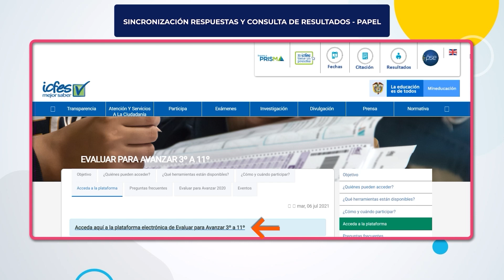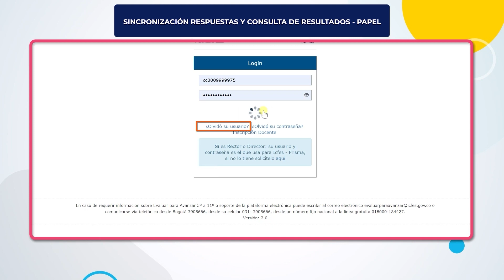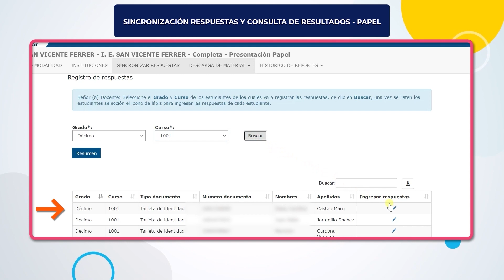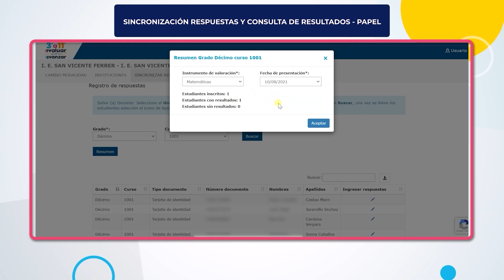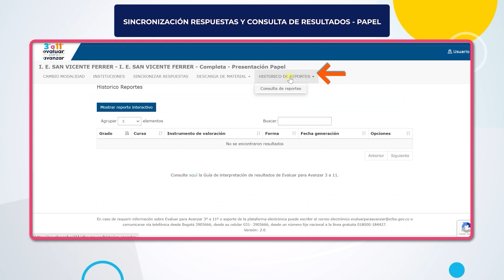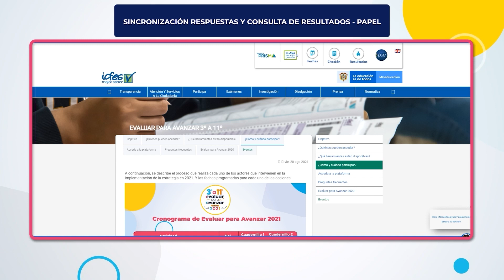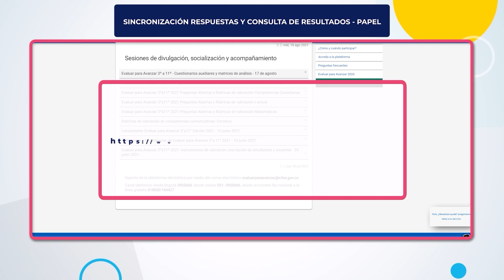Evaluar para Avanzar 3°a11° 2021. Sincronizar respuestas y consultar resultados - Modalidad Papel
A partir del 29 de octubre y hasta el 5 de noviembre de 2021 los docentes deben realizar el proceso de sincronización de las respuestas de los estudiantes que presentaron en la modalidad Papel, para cada una de las sedes y jornadas del establecimiento educativo.

Este video describe los pasos que deben realizar los docentes para cargar y sincronizar las respuestas de los estudiantes que presentaron en la modalidad Papel. Igualmente describe los pasos para consultar los resultados de los estudiantes que presentaron instrumentos de valoración en Evaluar para Avanzar 3º a 11º.

Para más información sobre Evaluar para Avanzar 3º a 11º lo invitamos a consultar la página o escribir al correo electrónico o comunicarse vía telefónica desde Bogotá al 3905666 desde su celular al 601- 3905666 desde un número fijo nacional a la línea gratuita 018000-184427.